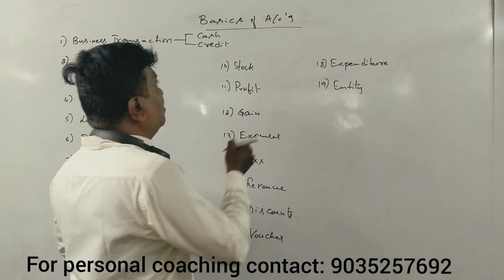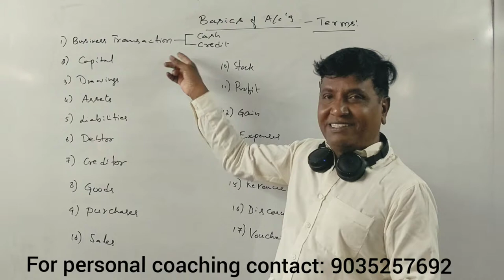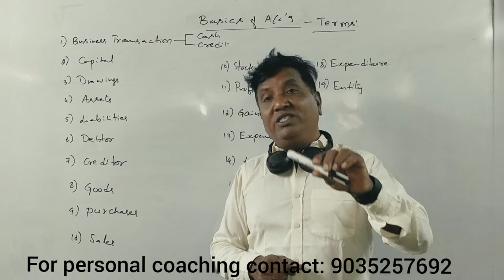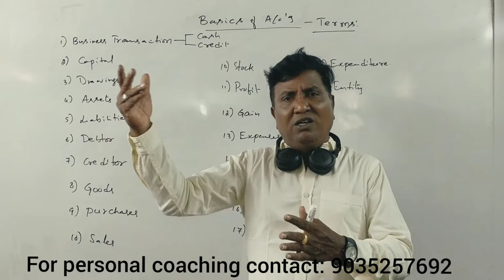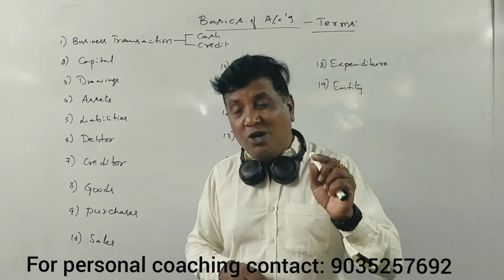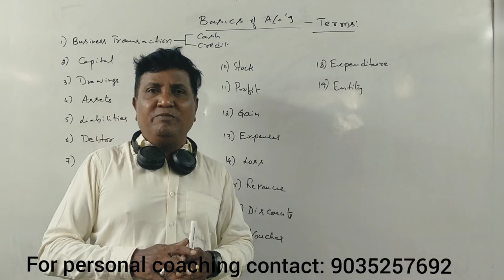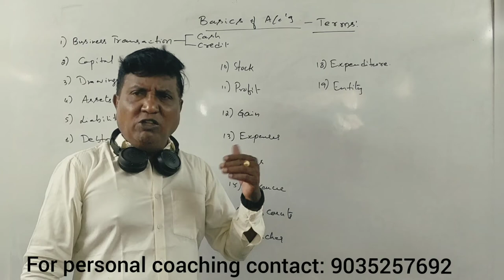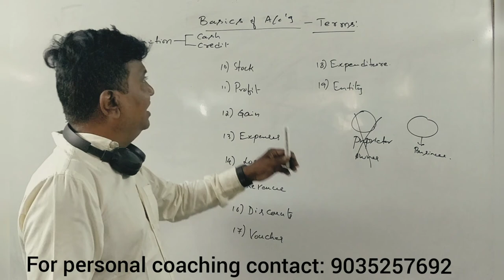Basics of Accounting in Kannada Part 2 - For PUC/11th Std/B.Com/BBA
Basics of Accounting in Kannada Part 2 - For PUC/11th Std/B.Com/BBA- SRINATH SIR